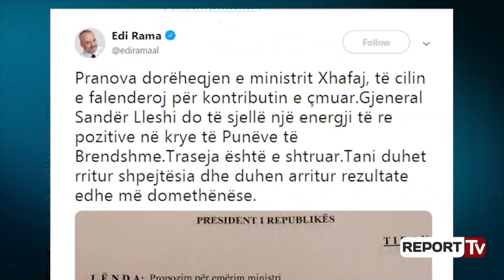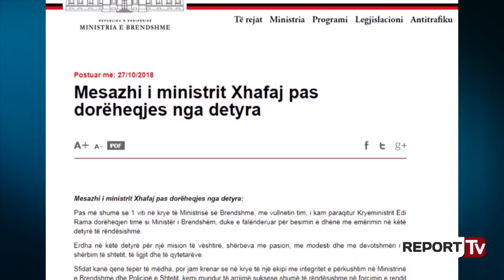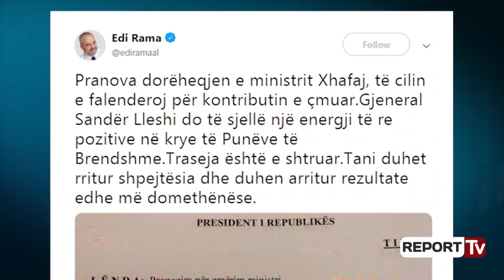Jep dorëheqjen ministri i Brendshëm, Fatmir Xhafaj, Rama emëron Gjeneral Sandër Lleshin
TIRANE - Jep dorëheqjen ministri i Brendshëm, Fatmir Xhafaj. Lajmin e jep kryeministri Edi Rama përmes një postimi në rrjetet sociale i cili njofton se ka pranuar dorëheqjen e Xhafajt, duke e falenderuar atë për kontributin në krye të dikasterit më të rëndësishëm të vendit.

Kreu i qeverisë njofton gjithashtu edhe emrin e ministrit të ri të Brendshëm i cili vjen nga radhët e Forcave të Armatosura dhe mban gradën 'Gjeneral'. Pasardhësi i Fatmir Xhafajt do të jetë Gjeneral Sandër Lleshi, që aktualisht mban detyrën e këshilltarit për sigurinë pranë kryeministrit. Rama i inkurajon ministrin e ri për arritjen e rezultateve pozitive në krye të dikasterit, pasi sipas tij, "traseja" është e shtruar.

Pranova dorëheqjen e ministrit Xhafaj, të cilin e falenderoj për kontributin e çmuar. Gjeneral Sandër Lleshi do të sjellë një energji të re pozitive në krye të Punëve të Brendshme. Traseja është e shtruar. Tani duhet rritur shpejtësia dhe duhen arritur rezultate edhe më domethënëse.

Edi Rama, kryeministër